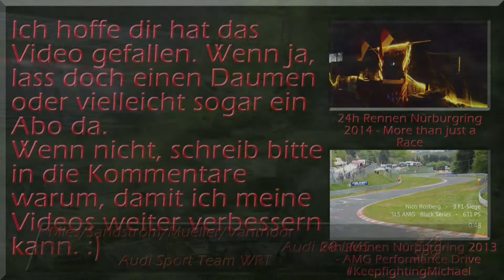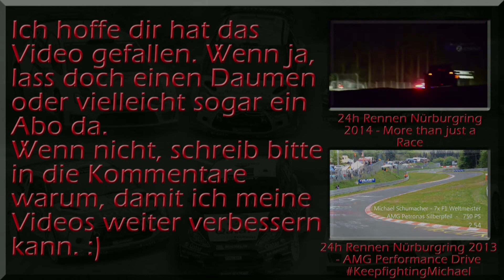24h Rennen Nürburgring 2015 - Die Qualifyings [HD]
Zum mittlerweile 43. Mal starten in diesem Jahr weit über 150 Teams mit nur einem Ziel vor Augen: Das härteste Rennen der Welt überstehen. Und egal ob Audi R8 oder Ford Fiesta; für alle ging es in den Qualifyings darum sich eine möglichst gute Ausgangsposition zu verschaffen. Ein paar Impressionen der ersten Sessions seht ihr in diesem Video.